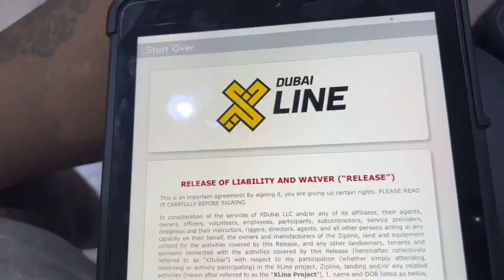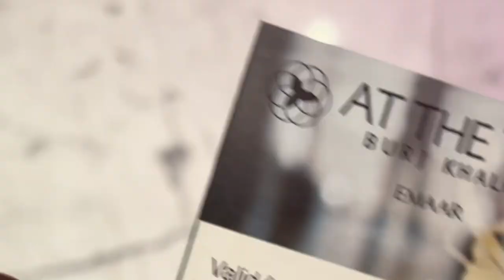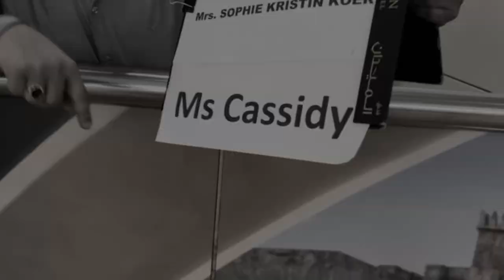DUBAI Solo Trip (Pt2) | Camel Ride, Snorkeling With Sharks, Zipline , Fountain Show & Burj Khalifa !